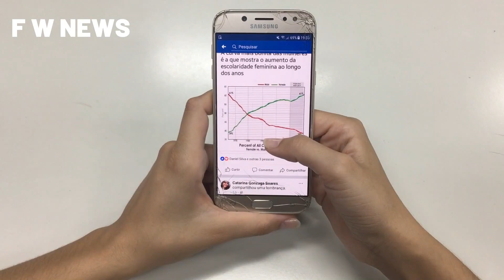Aaradhya Bachan Reached The Court || Feeling World News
Aaradhya Bachchan, the 11-year-old daughter of Bollywood actor duo Aishwarya Rai and Abhishek Bachchan, has approached the Delhi High Court against the YouTube channel for airing false news about her health. And a complaint has been filed in Delhi court for broadcasting fake news.